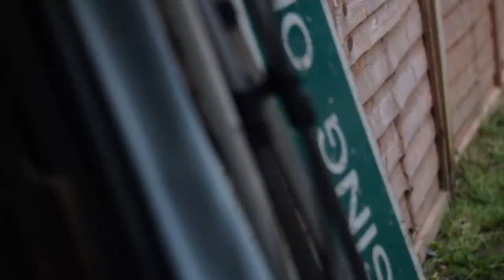Testing the Old camera Nikon D5300 after restoring factory settings - Chickens & Pan .